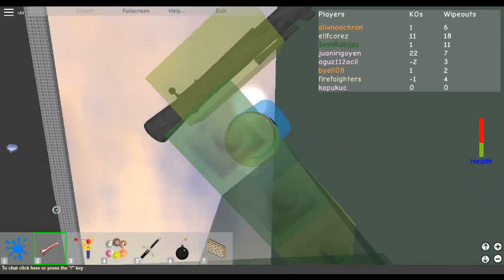ME PLAYING OLD ROBLOX PART 4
lol llllllllllllllllllllllllllllllllllllllllllllllllllllllllllooooooooooooooooooooooooooooooooooooooooooooooooooooooooooooooolllllllllllllllllllllllllllllllllllllllllllllllllllllllllllllllllllllllllllllllllllllllllllllllllllllllllllllllllllllllllllllllll